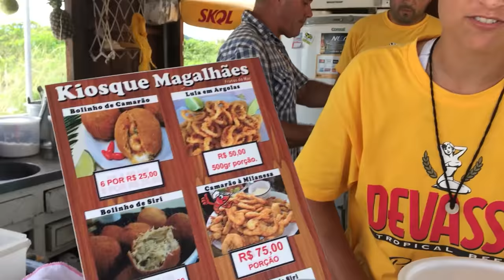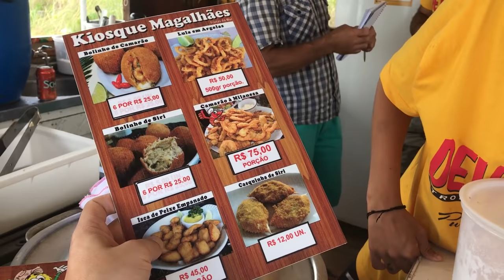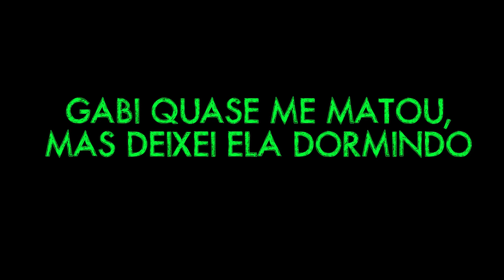Vlog : Meu pau te ama com Gabi Lenzi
Meu segundo VLOG !!! As noitadas de Floripa com Gabi

Vídeos novos toda Segundas, Quartas e Sextas as 10:00h